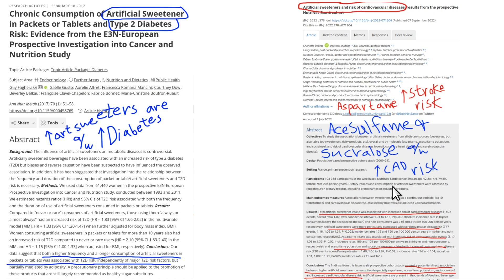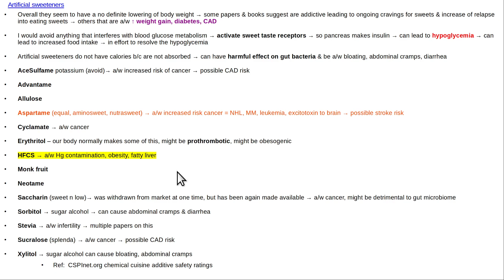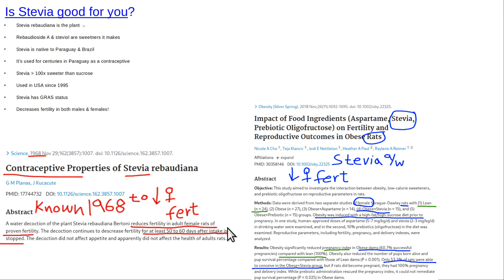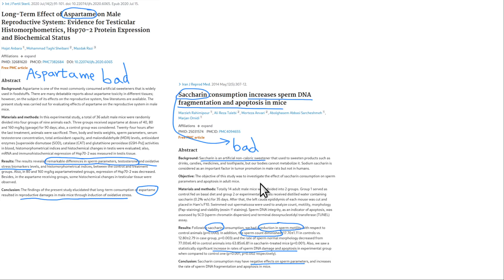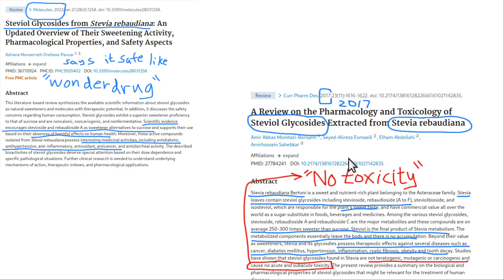Should you avoid artificial sweeteners?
Acesulfame, aspartame, allulose, saccharin, sorbitol, stevia, sucralose, xylitol.  Can make you fat & increase risk of diabetes.  Some can increase risk of heart disease or stroke or in fair...